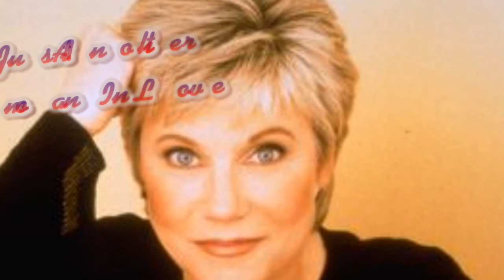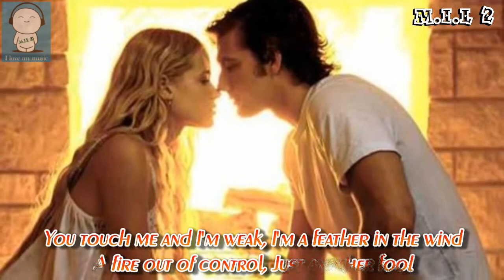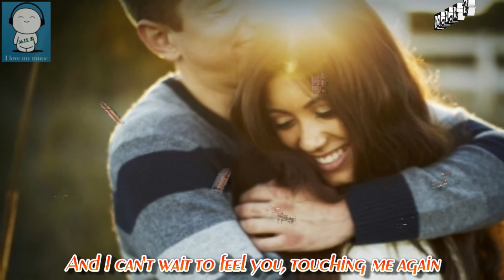Anne Murray - Just Another Woman In Love (1984)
Another personal favorite..please enjoy!

"Just Another Woman in Love" is a song written by Patti Ryan and Wanda Mallette, and recorded by Canadian country music artist Anne Murray. It was released in the spring of 1984 as the third 45 from her Gold-certified album A Little Good News.

"Just Another Woman in Love" was Anne Murray's eighth #1 hit on Billboard's Country singles chart. It spent a total of 20 weeks on the US Country chart. "Just Another Woman in Love"also hit the Top 10 on the US Adult Contemporary chart.